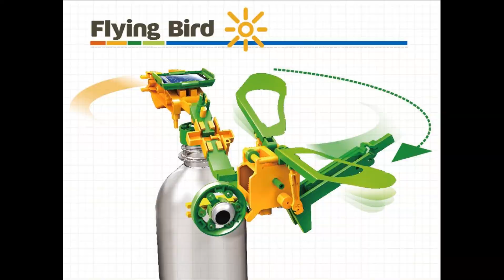21-616 SUPER SOLAR RECYCLER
SUPER SOLAR RECYCLER